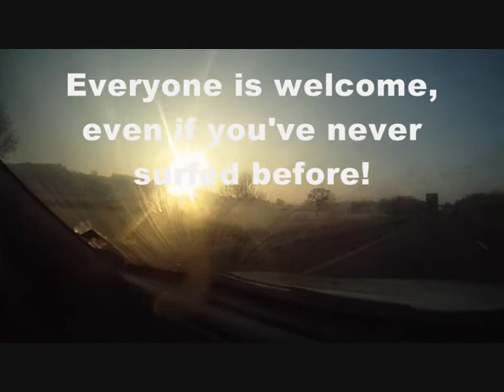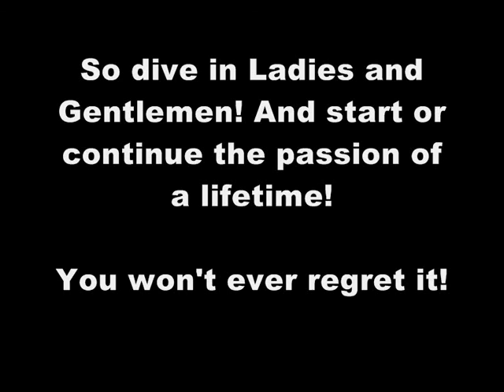University of Leicester Surf Club - Who are we?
A brief introduction to our club.
Stay Stoked x